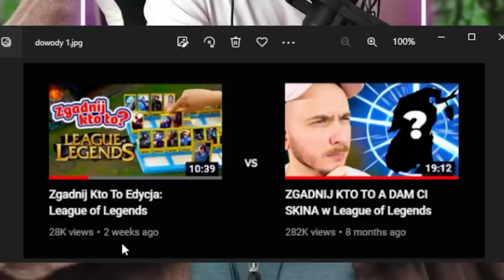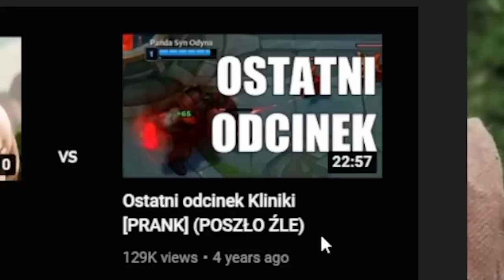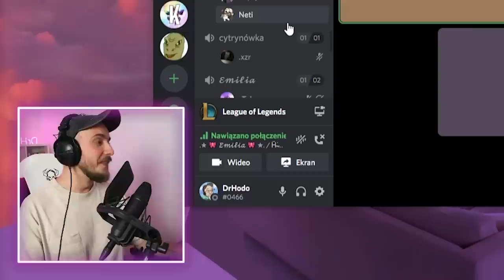YOUTUBER KRADNIE MÓJ CONTENT! DRAMA!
Zainstaluj Hero Wars ZA DARMO ✅ i zgarnij super skrzynię z tajemniczym championem!🔥 Dostępne tylko przez kolejne 30 dni!